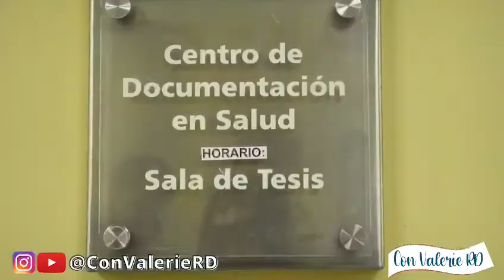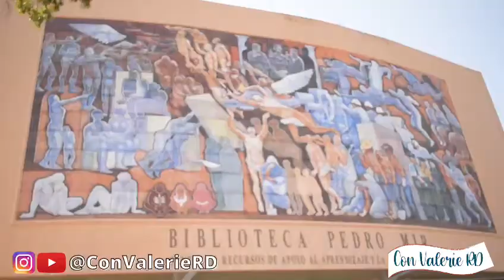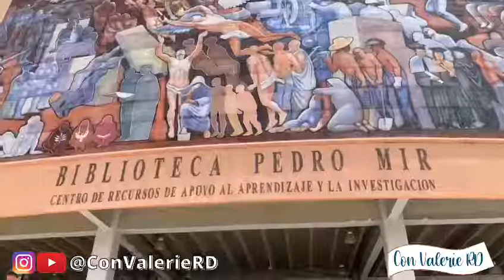BIBLIOTECA PEDRO MIR - Con Valerie RD